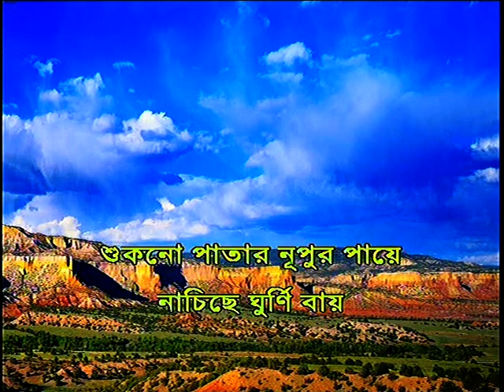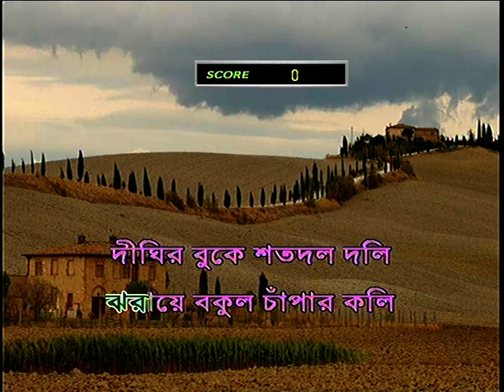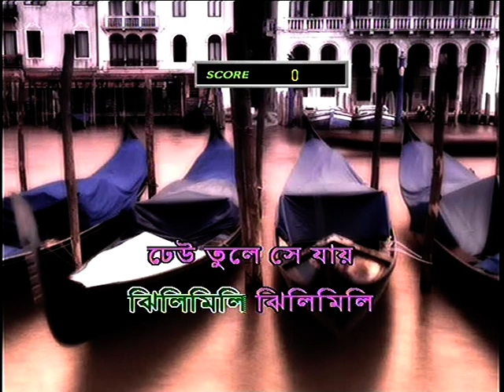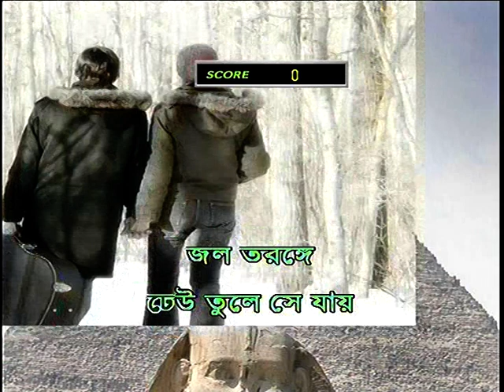sukno patar nupur paye